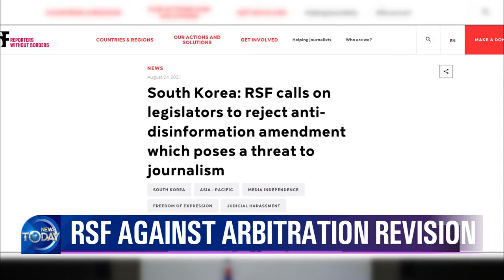RSF AGAINST ARBITRATION REVISION (News Today) l KBS WORLD TV 210825